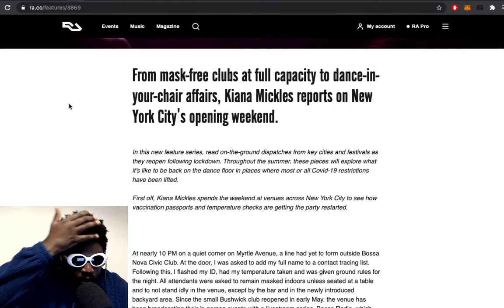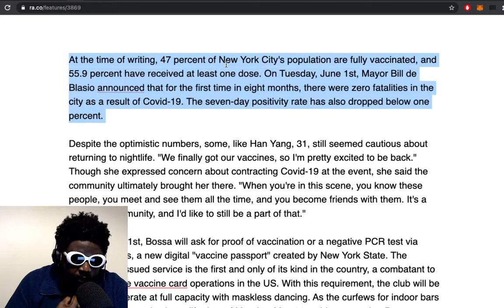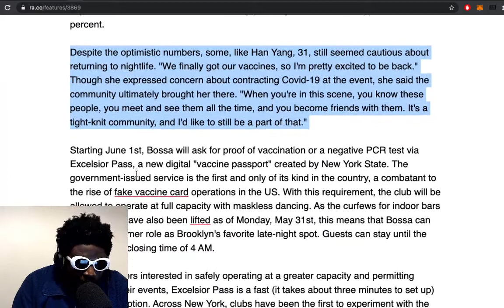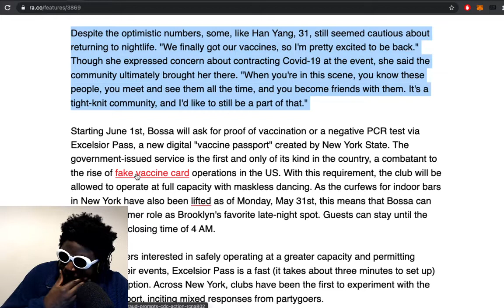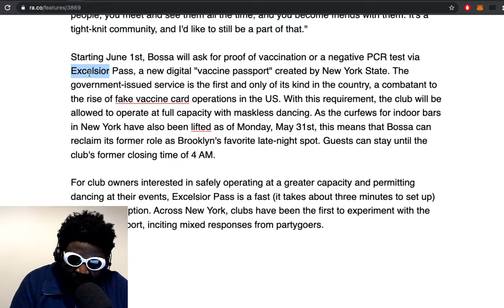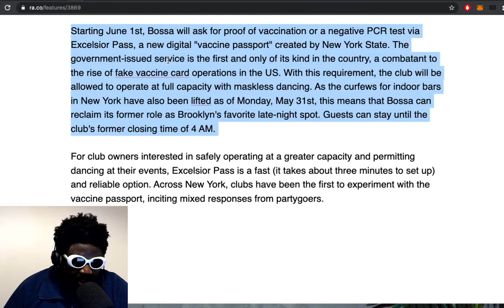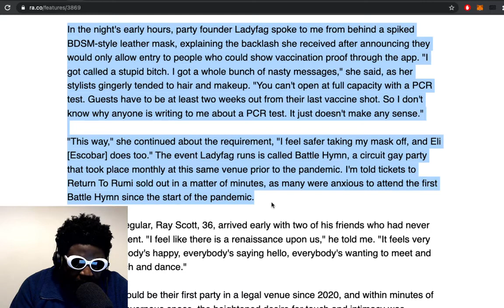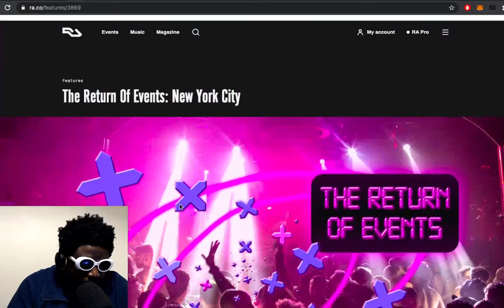Bossa Nova Civic Club is BACK